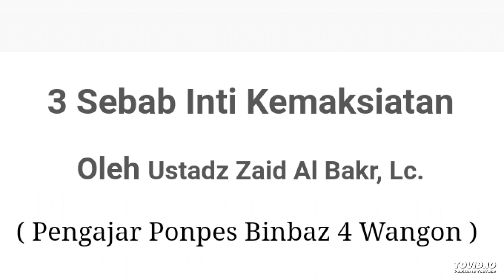3 Sebab Inti Kemaksiatan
Sudahkah Kita Berbuat Sesuatu untuk Agama Islam, Sudahkah Kita Menolong Agama Allah?

Berlomba-lomba dalam kebaikan dengan share, tag, mention ke orang lain. Satu orang yang tahu ilmu karena info dari kamu, insyaAllah bernilai pahala karena mengajak kepada kebaikan.

Dari Abu Mas’ud Radhiyallahu anhu berkata, “Rasulullah ﷺ bersabda, ‘Barangsiapa menunjukkan suatu kebaikan, maka ia mendapatkan pahala seperti pahala orang yang melakukannya.” [HR. Muslim].

# sunnah#

Semoga Bermanfaat, Silahkan Share semoga mendapatkan pahala jariyahnya.